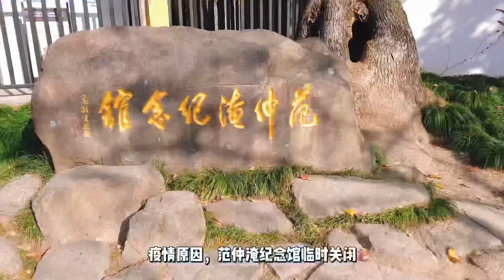Travel Vlog#13 | 中国四大赏枫胜地｜苏州天平山｜Suzhou Tianping Hill｜Gracie's Vlog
苏州天平山是全国四大赏枫胜地之一。十二月通常是层林尽染，漫山红叶。今年初冬的天气还是很暖和，雨水不足与温度过高都是原因，期待十二月底能够有更美的风景。

I will share with you my life, learning, travel and Chinese culture and food in this channel.